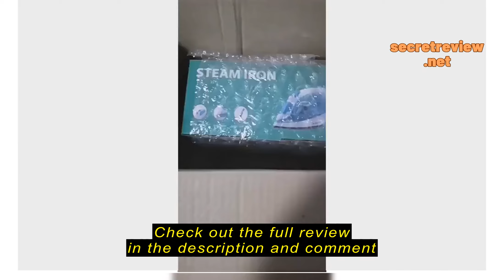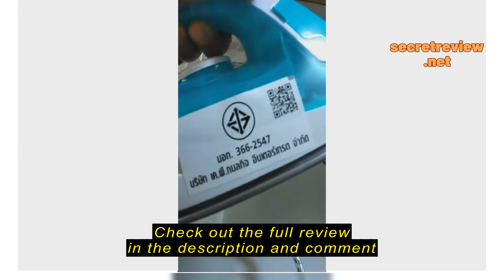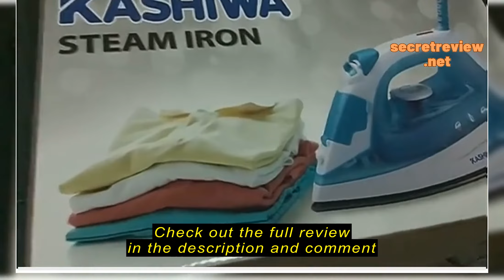Review KASHIWA เตารีดไอน้ำ รุ่น HD-202 เตารีด Steam Iron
ซื้อราคาที่ถูกที่สุดบน Shopee ที่นี่

KASHIWA เตารีดไอน้ำ รุ่น HD-202 เตารีด Steam Iron